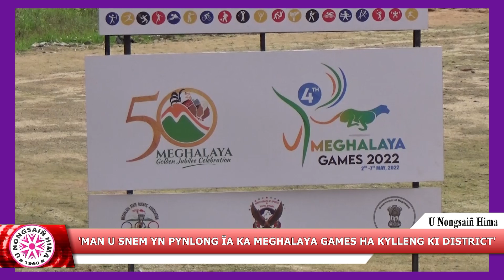'MAN U SNEM YN PYNLONG ÏA KA MEGHALAYA GAMES HA KYLLENG KI DISTRICT'